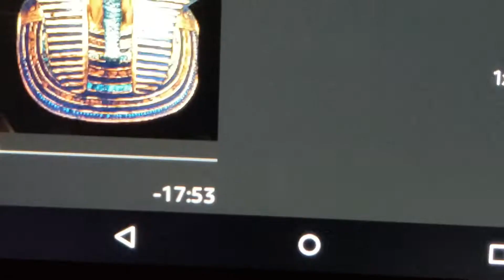Ride or die chick